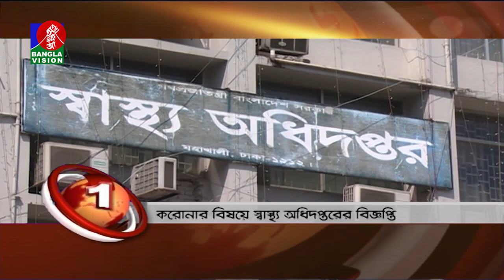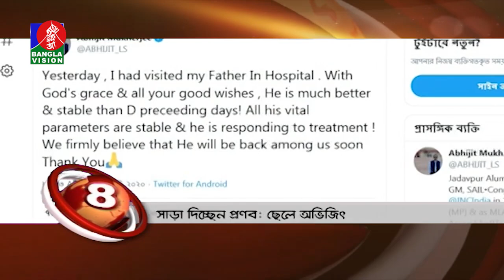BANGLAVISION NEWS TOP TEN | 05 PM | 17_August_2020